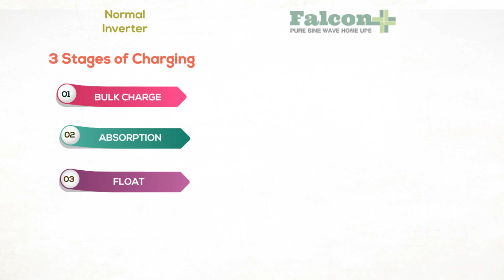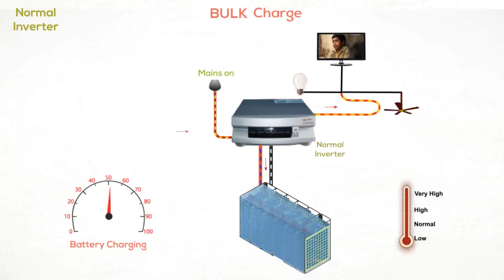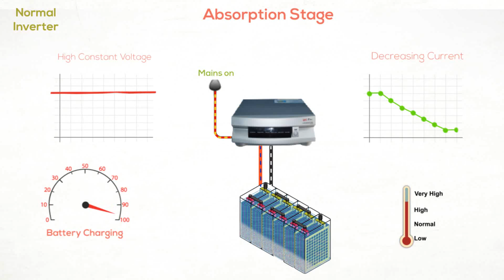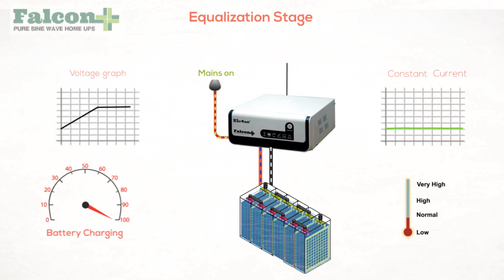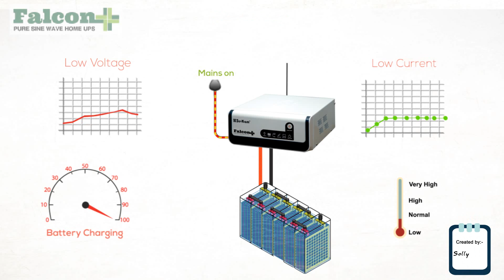Latest 6-stage Charging Technology in Inverter| Su-Kam Falcon+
Watch now: World's first inverter that charges battery in six stages to ensure that battery gets charged efficiently. It also increases battery life.

After 3 stage charging become popular experts researched further and came up with 3 more stages which gave birth to 6 stage charging. Initially 6 stage chargers were only used in external chargers for charging batteries of vehicles but Su-Kam for the first time in the history of inverters has introduced 6 stage charger in inverters.

This video demonstrates 6 stage charging in Falcon Plus.